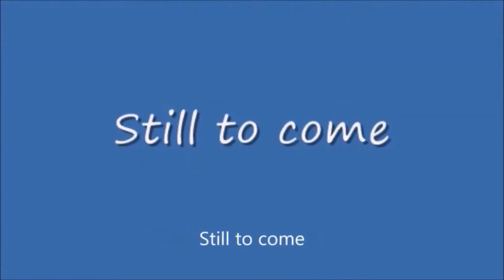KTUL 8's Your Place promo Dallas Cowboy Cheerleaders